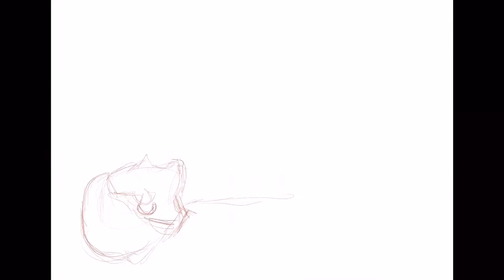Gazza at Euro 96 - digital art by Russ Johnson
A picture of Paul Gascoigne in Euro 96 doing 'that' famous dentist chair celebration when scoring for England against Scotland. Drawn in proCreate on an iPad Pro using an Apple Pencil.

Speed painting, Timelapse, art, Artist, euro, UEFA, gazza, draw, sketch, digital art